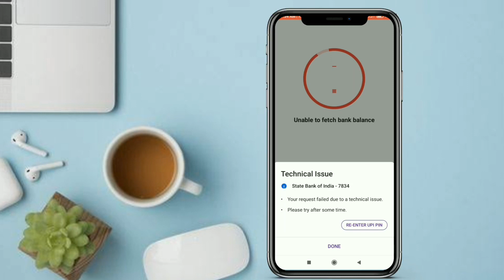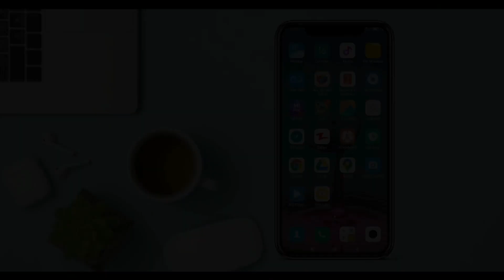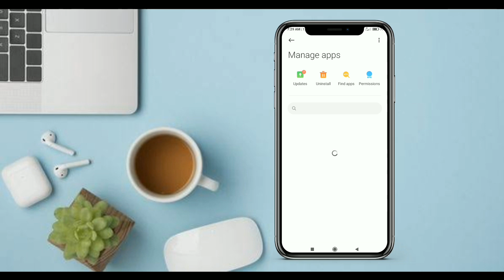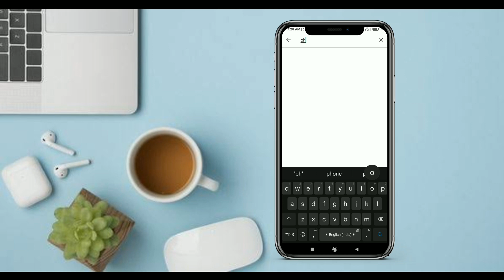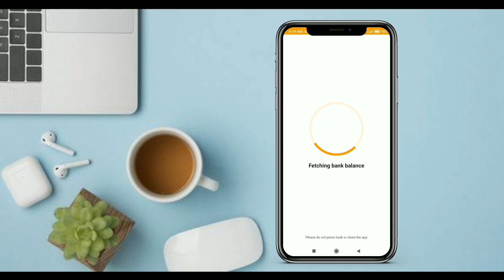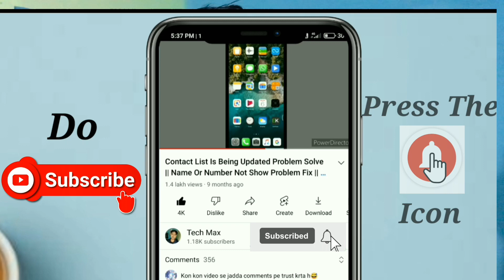PhonePe Technical Issue Problem Solved - 2022 | PhonePe Technical Issue Problem Kaise Thik Kare 🔥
Is video me Maine bataya hai phonepe technical issue problem ke baare me jo ki kaafi logo ko face karni pad rahi hai, iske wajah se aap na to bank balance check kar paate ho aur naa hi kisi ko money transfer kar paate ho to is problem ka solution kaise karna hai wo aapko is video me dekhne ko milega.

About My Channel :
Tech Max Is a YouTube Channel, Where You Will Find Letest Technology Videos In Hindi.

Cheers
Hi-Tech Unbox (Santosh prajapati)